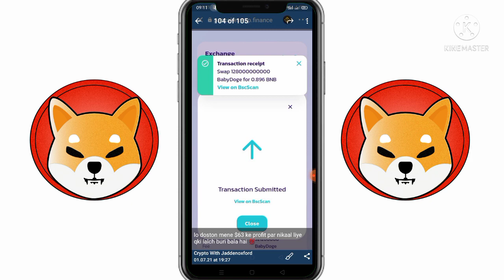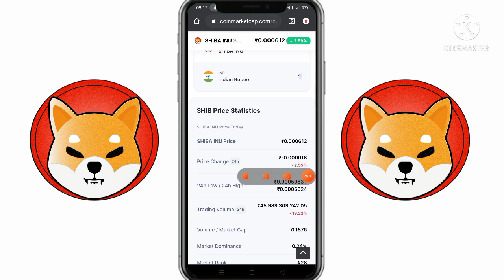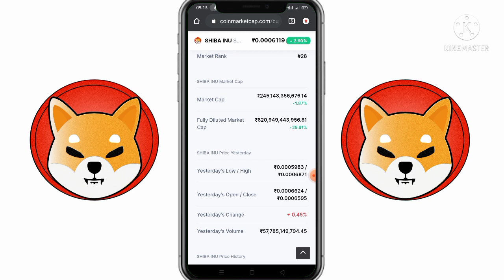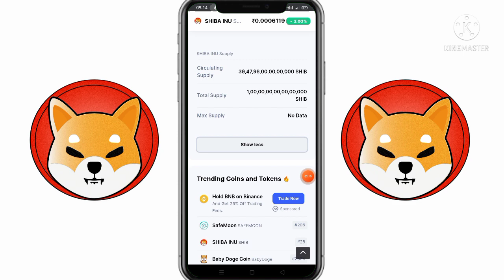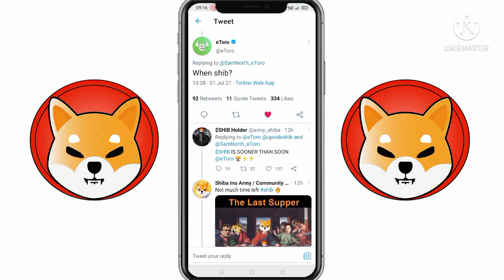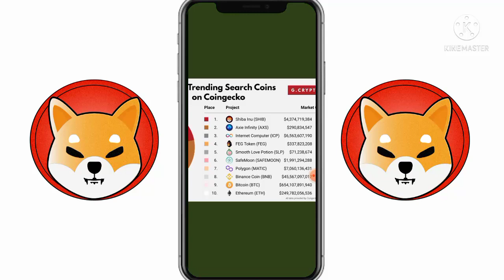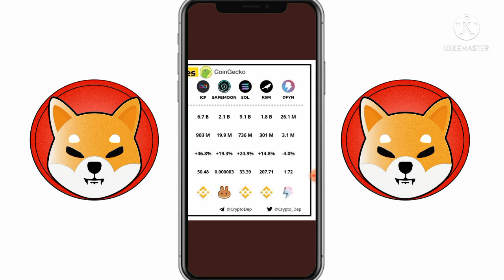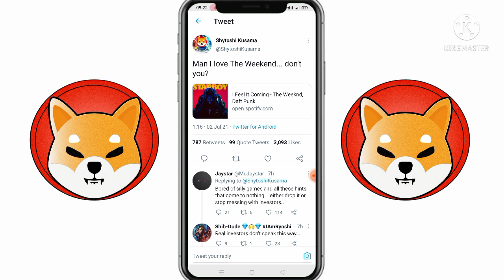⚠️ सभी बड़ी खबरें साथ में 😍 Shiba Inu Urgent Update 🚀 Shiba inu next move 🚀 Shiba inu price pump🔥